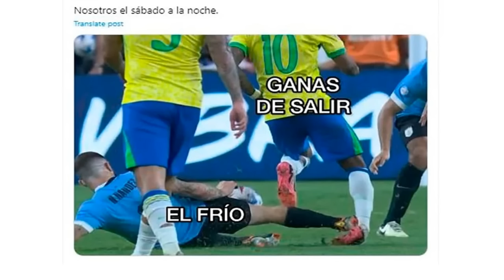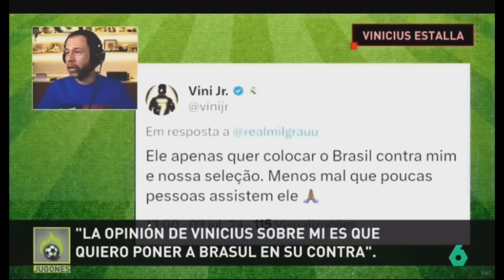LOS MEJORES MEMES BRASIL ELIMINADO la MALDICION del GATO SACO a BRASIL de la COPA AMERICA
LAS MEJORES CARGADAS Y MEMES DE LA ELIMINACION DE BRASIL DE LA COPA AMERICA
URUGUAY EMPATO 0 A 0 CON BRASIL Y LLEGO A PENALES

LA MALDICION DEL GATO NO FALLO Y BRASIL QUEDO AFUERA DE LA COPA AMERICA 2024 ,, URUGUAY PASA A LA SEMIFINAL PARA JUGAR CON COLOMBIA

¡Muchas gracias!